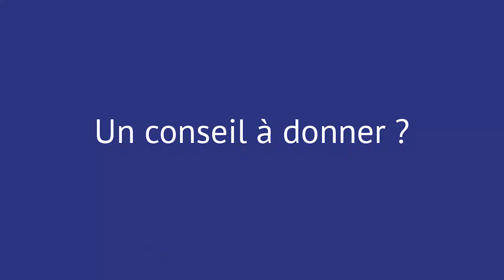Etudiant et sportif de haut niveau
La semaine, Léo Champroux est élève-ingénieur à l'ECAM Lyon. Le week-end, il navigue sur un catamaran et participe à des compétitions sportives. On vous "dévoile" ce portrait hors norme.